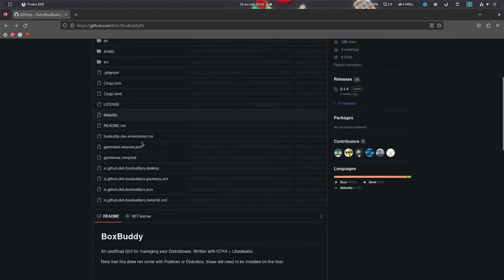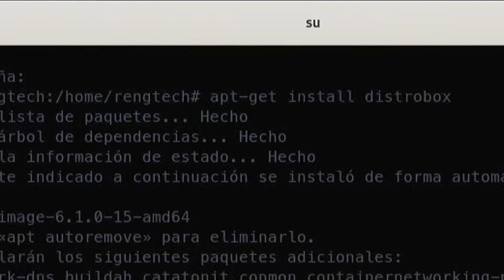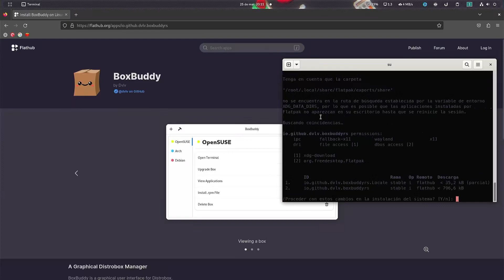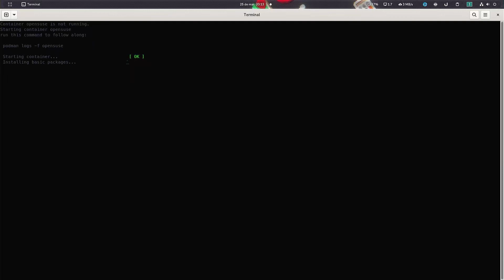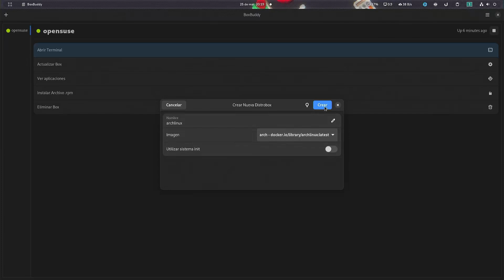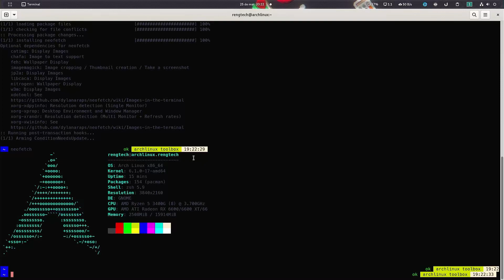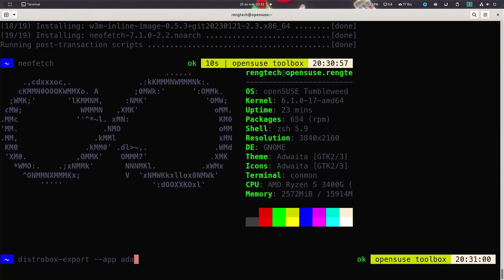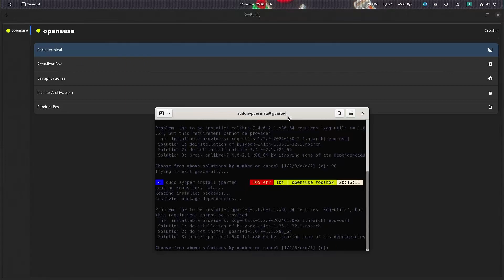¡Aprende a usar BoxBuddyRS desde CERO! Tutorial COMPLETO para PRINCIPIANTES ✨